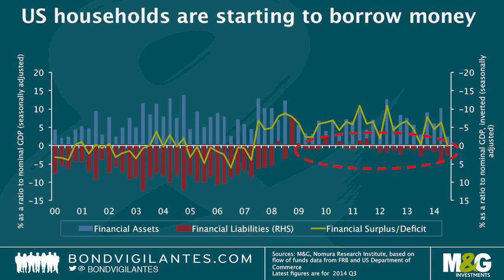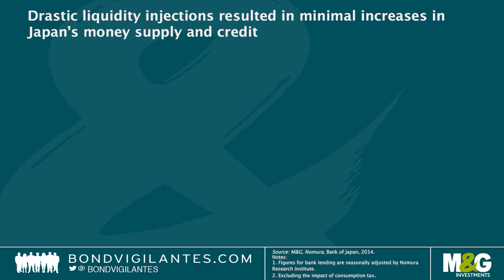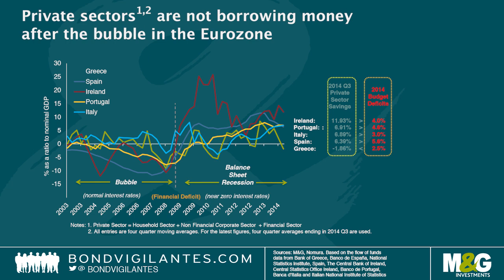Escape from the balance sheet recession and the QE trap: an interview with Richard Koo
Mike Riddell interviews Richard Koo, author of 'The Escape from the Balance Sheet Recession and the QE trap'.

The term ‘balance sheet recession’ is generally attributed to Richard Koo, and is used to describe type of economic recession that occurs when high levels of private sector debt cause individuals to focus on paying down debt rather than spending or investing. Japan in the 1990s is held up as an obvious example of this phenomenon.

Paying down debt is the sensible option for individuals in the aftermath of a burst economic bubble, but when this is undertaken wholesale, there is no means for the money being saved to be pumped back into the economy. In the event of the private sector aggressively deleveraging, Koo argues, the only option is for the government to step in and fill the gap.

US policymakers were astute in the aftermath of the 2007 Lehman Brothers collapse and managed to avoid – albeit narrowly – falling off the so-called ‘fiscal cliff’. Europe, by contrast, is still very much in the throes of a balance sheet recession, and its decision to begin Quantitative Easing is symptomatic of this.